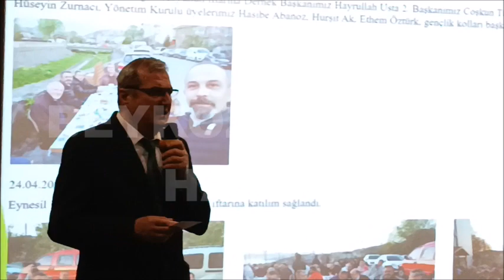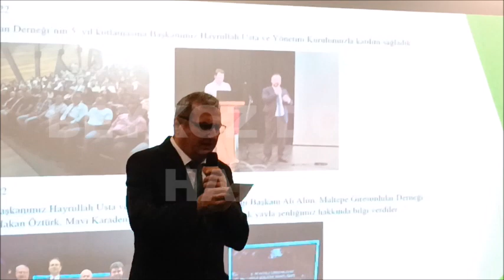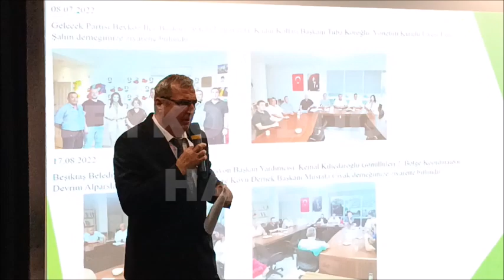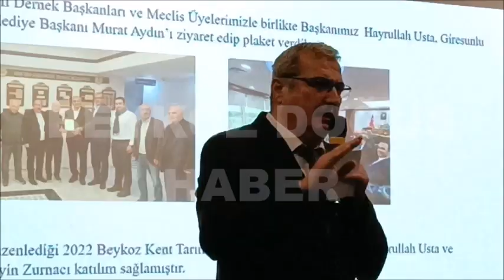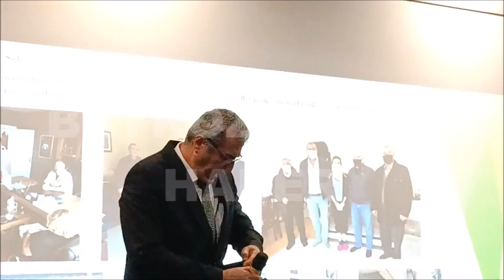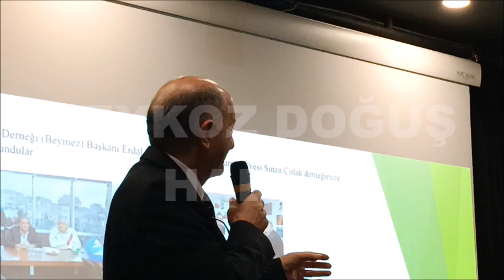Giresunlular Derneği’nde Hayrullah Usta Güven Tazeledi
Beykozlu Giresunlular Derneği’nin 20. Olağan Genel Kurulu gerçekleşti, mevcut Başkan Hayrullah Usta tek aday olarak girdiği seçimlerde yeniden güven tazeledi.